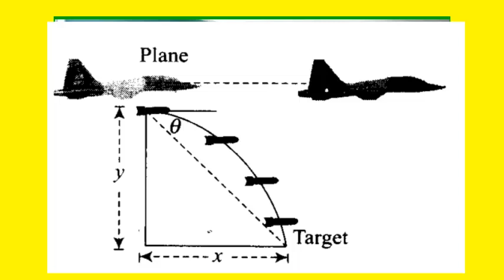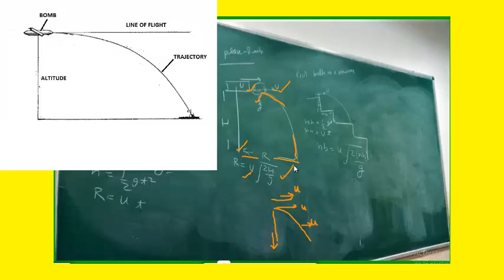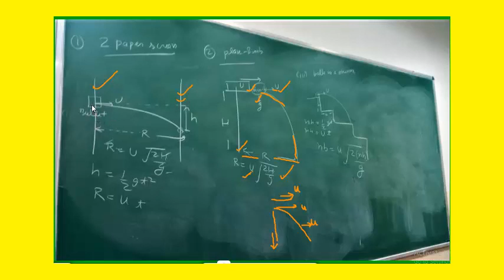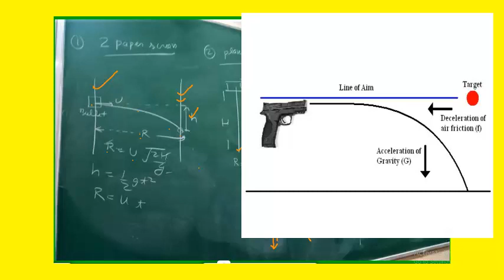BOMB DROPPED FROM A PLANE ME KUCH BHI PUCHOTO || PROJECTILE MOTION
# A BOMB IS DROPPED FROM A PLANE FLYING HORIZONTALLY

# Equation of Path of Projectile
# Equation of Trajectory of Projectile
Equation of Path of Projectile Derivation
# Equation of Path of Projectile Class 11 derivation
# Equation of Path of Trajectory

Projectile Motion me Kuch Bhi Puchoto|| Projectile Motion Definition || Projectile Motion Components
Projectile Motion formula
Projectile Motion meaning
Projectile Motion Vector
Components - Position, Velocity , Acceleration
Projectile Motion |

Let's learn about projectile motion in detail! Have you heard about the human canon ball? Have you observed their path? What kind of path do they follow? A parabola, they say; but why?  This video explains clearly about Projectile Motion.
Projectile Motion In Hindi - Seedhi Desi Bhasha Mei
Learn the complete details about Projectile Motion and related Concepts in this video. It is one of the most important topics of the IIT JEE Physics question paper - in IIT JEE Advanced and JEE Mains as well. We will be discussing Projectile Motion, JEE Mains important questions of Projectile Motion and tips & tricks to solve questions and will help you revise the topic according to JEE Mains 2020. Watch this video to know some of the best shortcuts to solve JEE Mains question paper.important JEE Main and Advanced 2020 questions along with IIT JEE physics preparation tips and tricks. Crack the IIT JEE 2020 Physics with these valuable IIT JEE preparation tips and tricks.
Derivation of Time of Flight, Horizontal Range, Maximum Height of a Projectile
In this video you will learn how to do Derivation of Time of Flight, Horizontal Range, Maximum Height of a Projectile
Projectile Motion Physics Class 11 | Kinematics 2d - L4 | Neet/Aiims/Jipmer 2020 Preparation